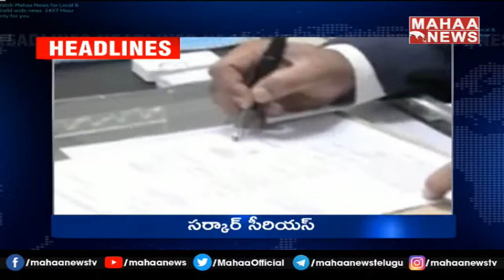గవర్నర్ పై నారాయణ గరం..బాదుడే బాదుడు కు బొత్స కౌంటర్..తెలంగాణ కు రాహుల్ | 2PM Headlines | Mahaa News